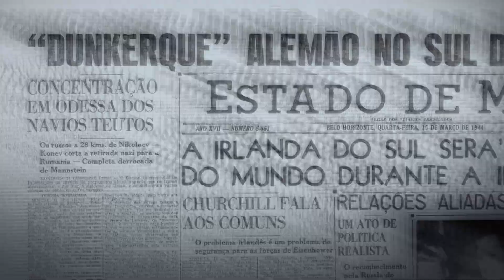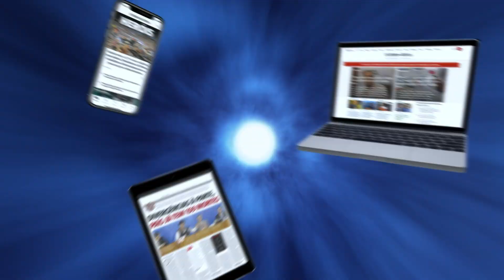Lacrando com Glamour - Mini Wedding